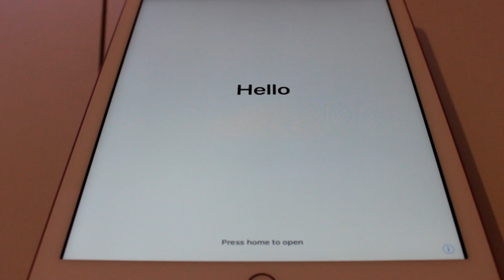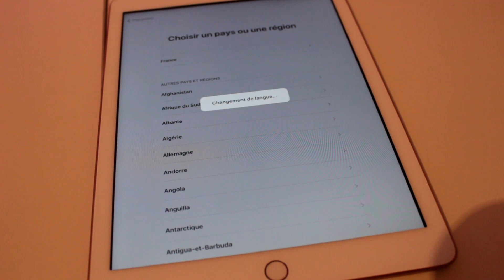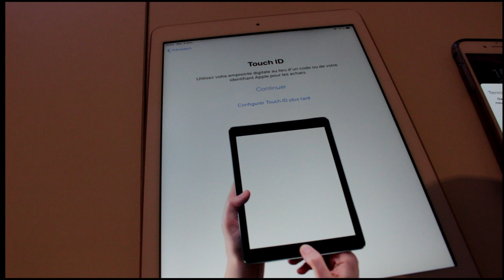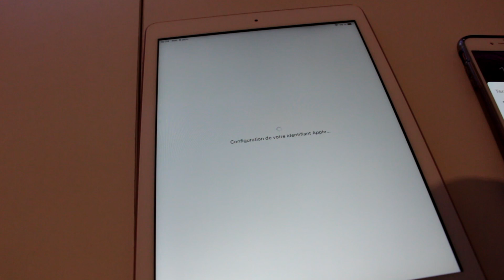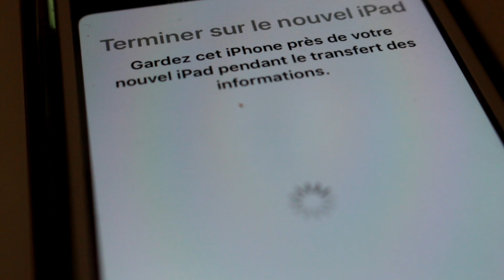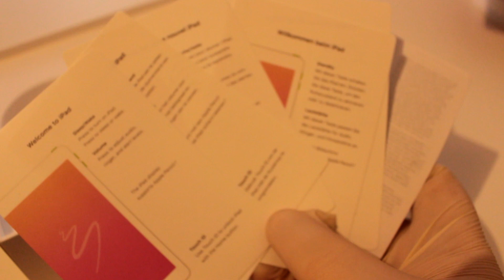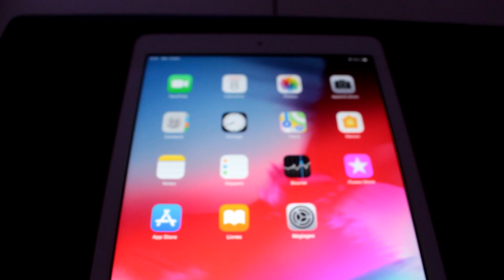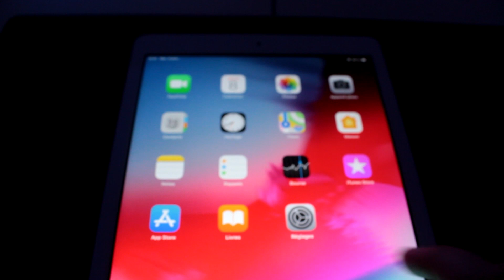[FR] Unboxing - Apple iPad - 6ème Génération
Ipad acheter sur Cdiscount : 309€99

Nom du produit iPad 9,7" Retina 32Go - WiFi - Or - 6ème Génératio
Système d'exploitation Apple iOS 11
Processeur Apple A10 Fusion
Audio Haut-parleurs stéréo
Stockage 32 Go
photo 8 Mégapixels (arrière), 1,2 Mégapixel (avant)

  L'avenir de la chaine
- Des Unboxing high tech
- Des Gameplay sur jeux pc & PS4 Pro